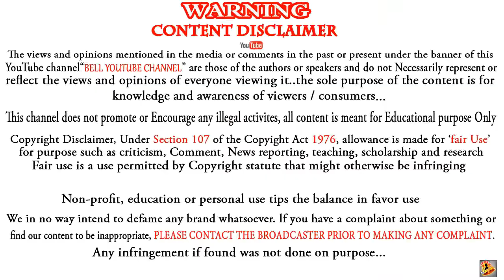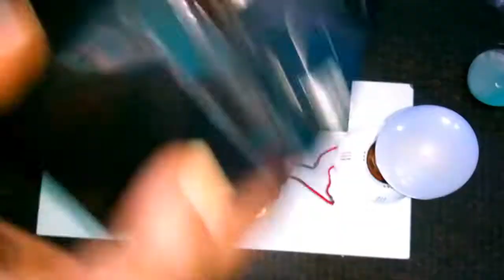How to make a simple inverter 3.5v to 220v ac HOME MADE /using 3055 transistor